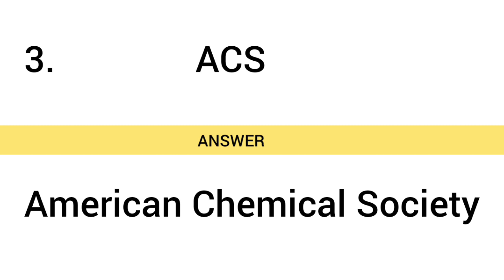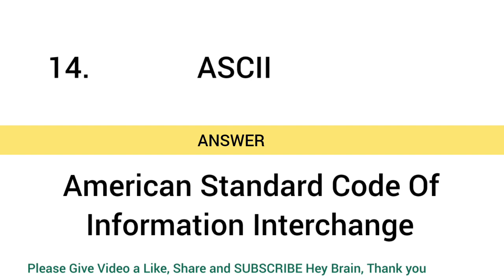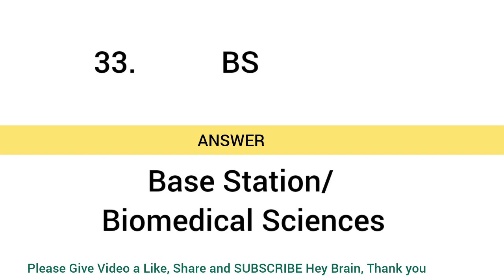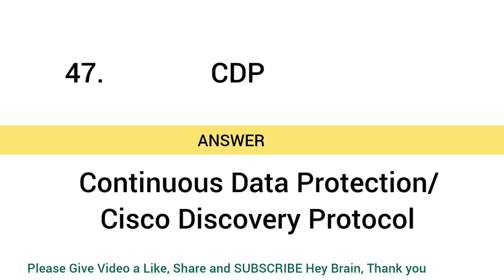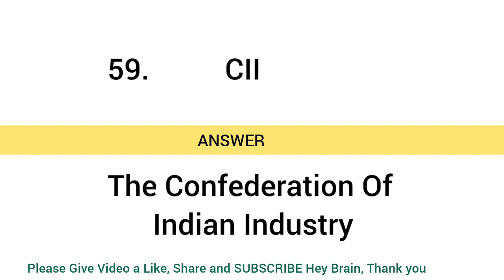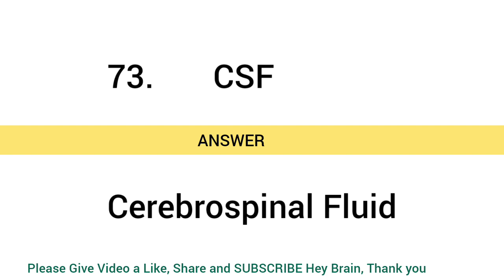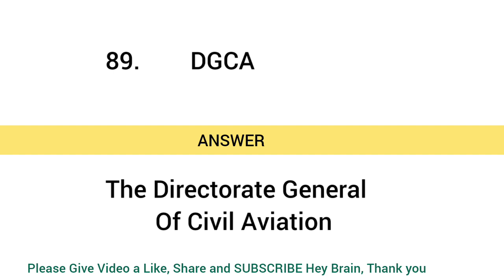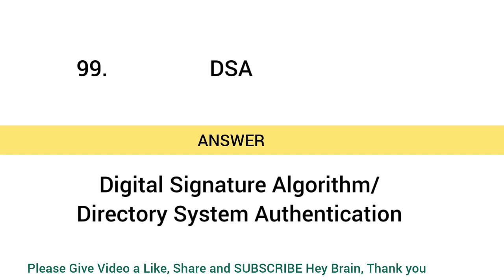100 Most Important GK FULL FORMS | FULL FORM General Knowledge | Lucent GK in English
100 Most Important GK FULL FORMS | FULL FORM General Knowledge | Lucent GK in English | English GK |
100 gk questions with answers in english